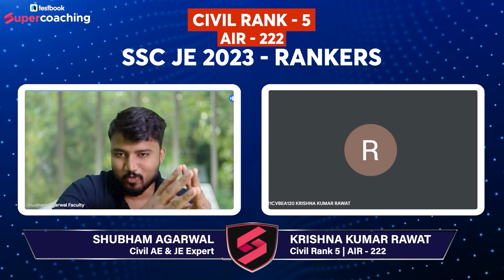SSC JE 2023: 5th Rank🥳 Krishna Kumar Rawat SSC JE Civil CPWD | Meet the Ranker with Shubham Sir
🌟 Uncover the brilliance behind *SSC JE 2023* Rank 5 holder, Krishna Kumar Rawat! 🔥
Join us on the Supercoaching AE JE by Testbook YouTube Channel as the dynamic Shubham Aggrawal Sir dives deep into Krishna's journey, unraveling the secrets to his success.
🚀 Gain invaluable insights, tips, and inspiration to fuel your own engineering aspirations.
🏗️ Don't miss this exclusive interview, set to enlighten and empower you on your SSC JE preparation journey.
Tune in today at 6 PM for a session filled with wisdom, motivation, and the key to conquering exams! 🕕✨

📆 SSC JE 2024 Class Schedule:
Mark your calendars! The आग़ाज़ SSC JE 2024 Live Batch schedule 👇👇👇
Electrical by Mohit Sir: Daily Live at 4 PM
Civil by Shubham Sir: Daily Live at 8 PM
Mechanical by Rahul Sir: Daily Live at 7 PM